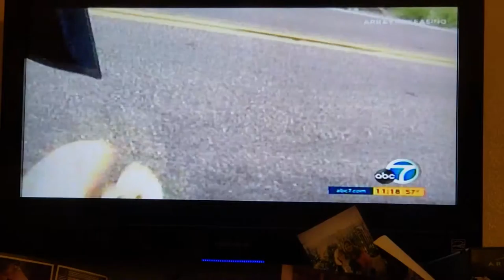Roll With Me